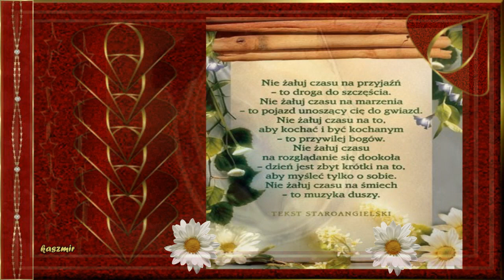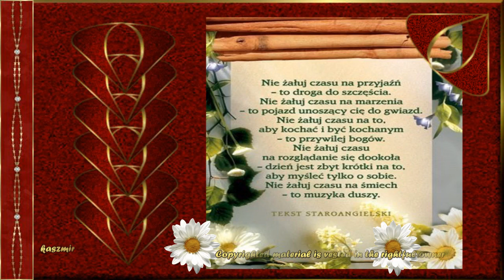Przyjaciel od serca - Zespół Bajery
ze starego mego kuferka  ….
To dla Ciebie Przyjacielu … dla tego ze świata realnego i tego ze świata wirtualnego,  ale też bardzo cenionego i ważnego … Dziękuję Przyjacielu gdziekolwiek jesteś  …
Kiedy smutno Ci a po szybach dzwoni deszcz
Gdy po twoich policzkach słone łzy często płyną
Choć próbujesz nie możesz zrozumieć dlaczego tak jest
Pomyśl o przyjacielu chodź z daleka a w sercu twym jest

Przyjaźń wielka łączy nas
Przyjaźń skruszy twardy głaz
Przyjaźń złączy zwaśniony ród
Przyjaźń może, przyjaźń może sprawić cud

Gdy w potrzebie jest to dla niego skruszysz mur
By po gruzach cierpieniach ręką swą dotknąć nieba
To nieważne że wiele odległych dzieli nas mil
Bo przyjaźni od serca jej nie można przewinąć jak film